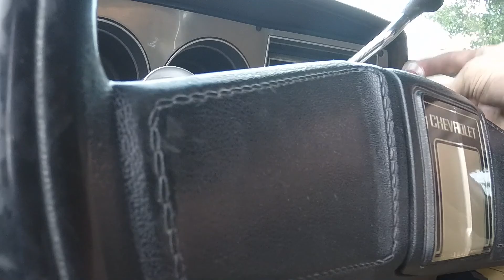The Blazer - Bigreds 1986 k5 Blazer "BigBlue" - Part 1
Build series for "BigBlue" a 1986 K5 Chevy Blazer owned by BigRed.

Today I worked on heat wrapping the driver side header, and installing a water temp gauge.

Now I know this truck is a work in progress, but it has come a long way already. From long tube headers, new shocks all the way around, to a complete transmission rebuild.

Build list - as of now
-Flowtech Long Tube Headers
-Flowmaster Super 10 Mufflers
-Edelbrock Intake
-Edelbrock Carburator
-4 Inch Lift
-Black Rock 15 Inch wheels
-Rebuilt 700r4 Transmission With TCI Internals
-TCI Shift Kit